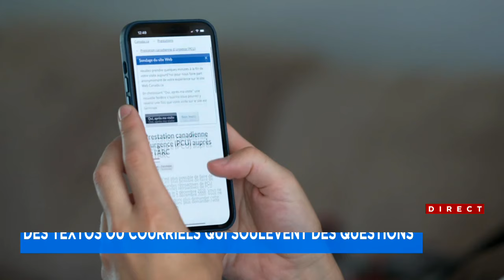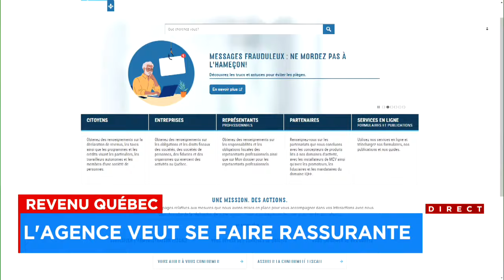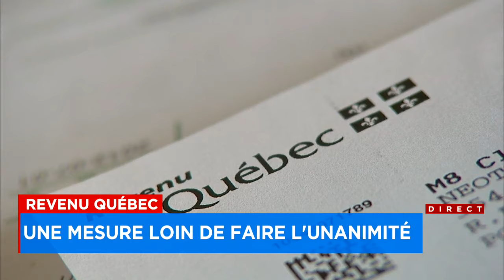Envoi de textos et risques de fraude: Revenu Québec émet des précisions - reportage